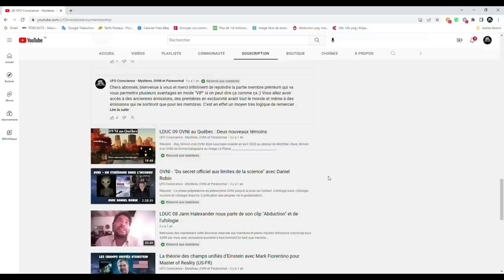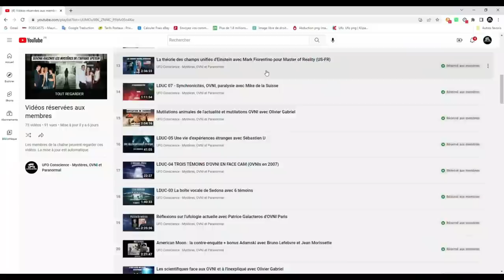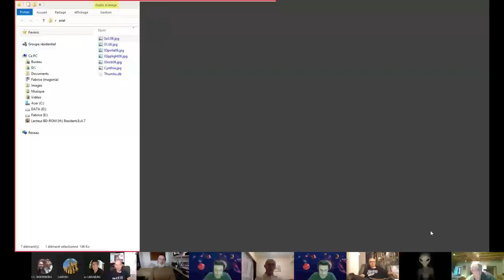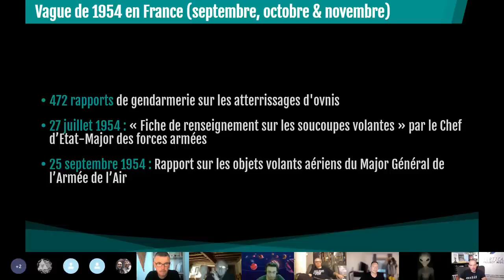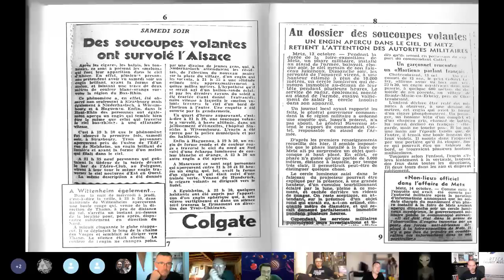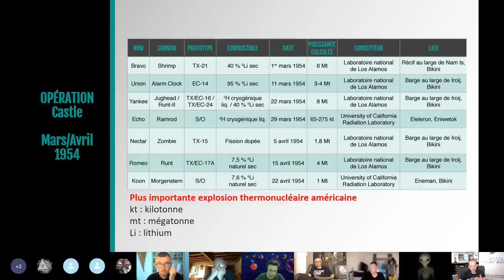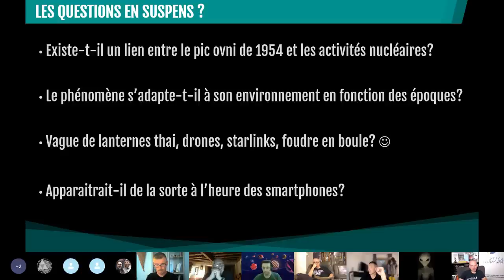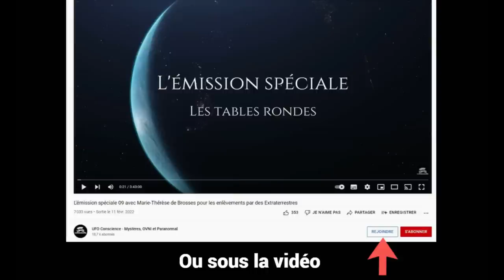13 cas OVNI avec Eric Zurcher, Franck Maurin, Fabrice Bonvin, François Bourbeau etc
L'émission spéciale anniversaire des 10 ans d'UFO Conscience avec 13 invités pour leurs cas favoris et en fin d'émission, un débat sur l'état actuel de l'ufologie ce qui a changé (ou non) en 10 ans dans le phénomène OVNI

Voici la liste de mes invités participants à cette émission :

-Eric Zurcher pour un cas de rencontre du 3ème type à Sienne, Italie en 1978
-Patrick de la Réunion pour le célèbre cas de RR3 de Valensole en 1965
-François C Bourbeau pour l'affaire de l'aéroport Montréal Trudeau en 2001
-Fabrice Bonvin pour la rencontre du 3ème type dans une école au Zibabwe en 1994
-Nagib Kary pour la vague OVNI de 1954
-Jean Louis Lagneau pour un cas de Men in Black
-Poly Hedre pour l'opération militaire Prato au Brésil à Colares en 1977
-Robert (traducteur UFO Conscience) pour la RR3 d’Oscar Linke en Allemagne en 1952
-Bruno Lefebvre pour l'OVNI de la place bonaventure à Montréal en 1990
-Jean Morissette pour l'affaire du lac Beauport en 1941
-Franck Maurin pour la vague OVNI de 1947
-Olivier Gabriel pour la vague OVNI de Phoenix en 1997
-Fred de la Bretagne pour la RR3 de Juan Perez faite en Argentine

UFO Conscience existe grâce à vos dons depuis 2012. Si vous souhaitez soutenir concrètement cette émission, choisissez votre aide dans les liens suivants :

Merci de votre compréhension, c'est grâce à votre action que cette belle aventure pourra continuer le plus longtemps possible !